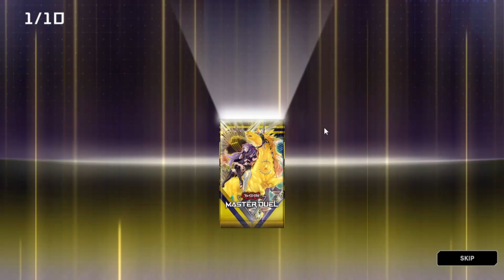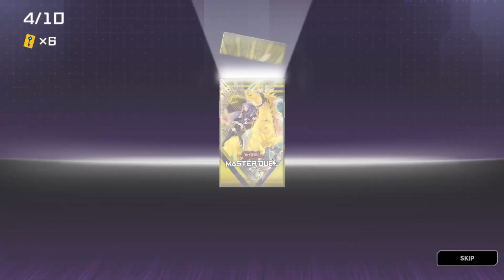Another Mistake Has Been Made [Yu-Gi-Oh! Master Duel]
My 2nd attempt on pulling Knighmare Unicorn Alternate Art with only 1000Gems.
Not recommended doing this. Better save up for Ishizu's cards.